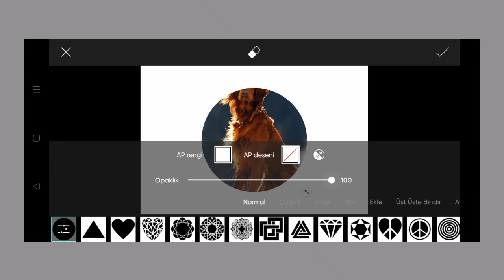Trending HDR video | A Screen Of Pure Pink sdc editing cc | Background | Bp Backdrop A380F K #100